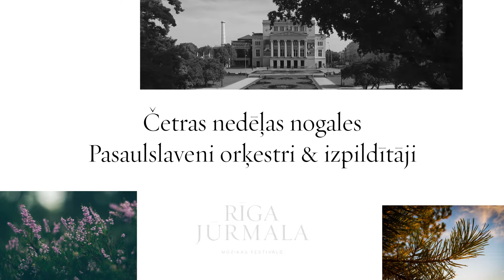Klasiskās mūzikas RĪGA-JŪRMALA festivāls 2019.gada vasarā.